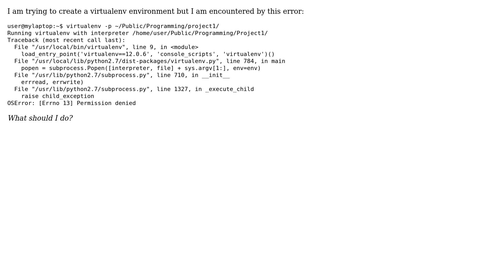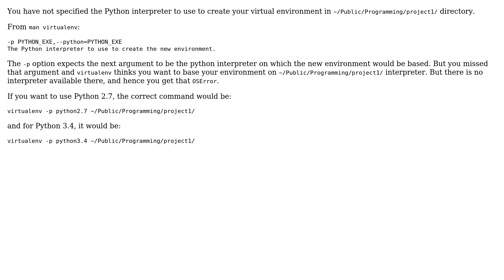Ubuntu: "OSError: [Errno 13] Permission denied" error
With thanks & praise to God, and with thanks to the many people who have made this project possible! | Content (except music & images) licensed under cc by-sa 3.0 | Music | Images & others | With thanks to user Alireza Ghaffari user Aditya and the Stack Exchange Network Trademarks are property of their respective owners. You are responsible for your own actions.